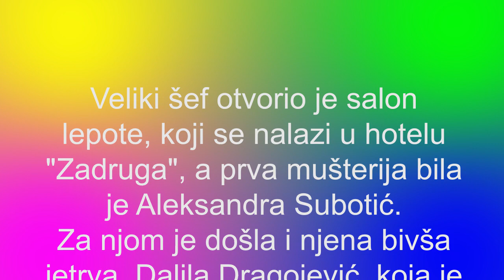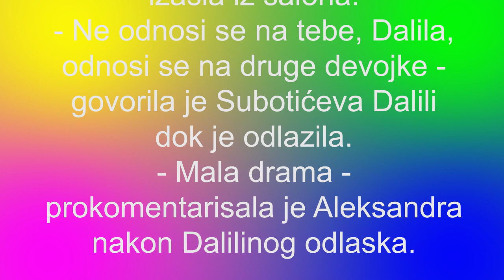PUKLA TIKVA! Posvađale se Aleksandra i Dalila